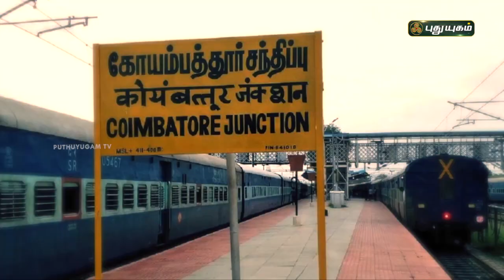Dr.கு.ஞானசம்பந்தன் அவர்கள் தலைமையில் "இனி எல்லாம் சாத்தியமே" | PuthuyugamTV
Dr.கு.ஞானசம்பந்தன் அவர்கள் தலைமையில்"இனி எல்லாம் சாத்தியமே"